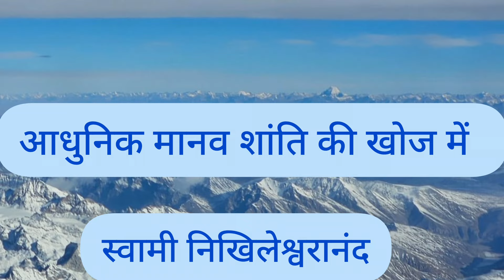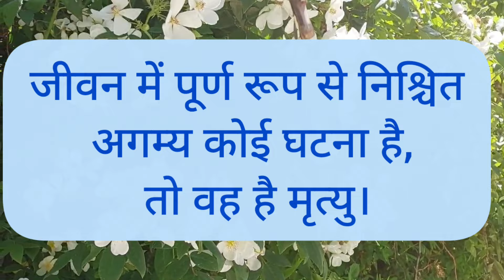स्वजन की मृत्यु का आघात लगे तब @nikhileswarananda Adhunik Manav Shanti ki Khoj mein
स्वजन की मृत्यु का आघात लगे तब |   Adhunik Manav Shanti ki Khoj mein | Swami Nikhileshwaranandaji